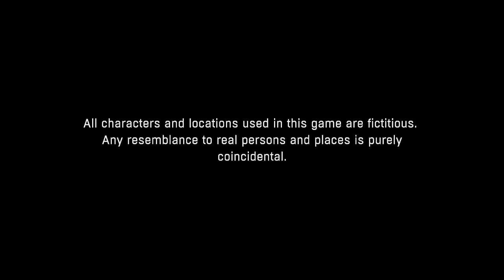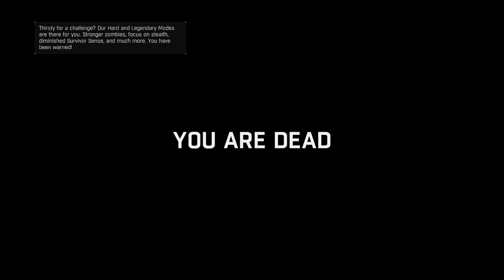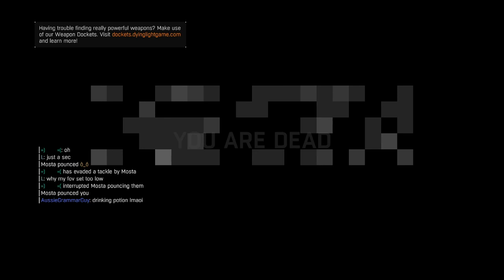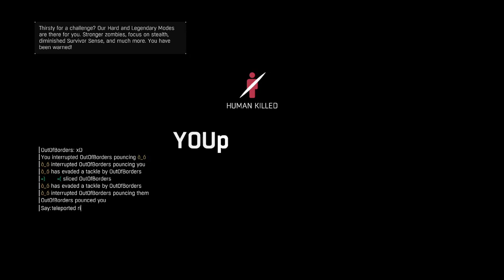Dying Light - Be The Zombie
A chill BTZ stream with a couple friends.